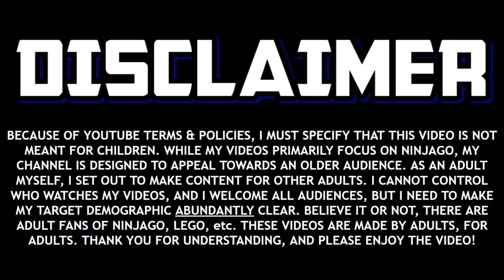Top 5 WORST New Characters From Ninjago Dragons Rising 🐲